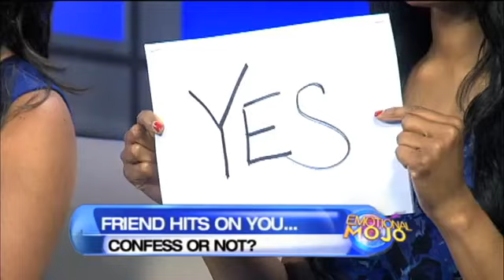If you cheat, do you confess?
If you have a one-night stand and cheat, do you tell your partner?

If your mutual friend hits on you, do you tell your partner?
Hosts of Emotional Mojo Michelle Yarn, Jada Jackson, Patrick Wanis and special guest Charles Divins play battle of the sexes - confessions.

Watch Emotional Mojo on YouToo cable TV.